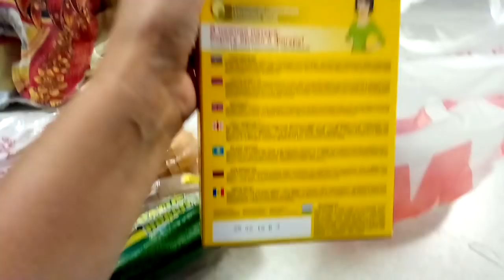✔ПОКУПКА ПРОДУКТОВ ✔АРБУЗ ✔ЗАКАТЫВАЮ ОГУРЦЫ ✔ 17 июля 2018♥